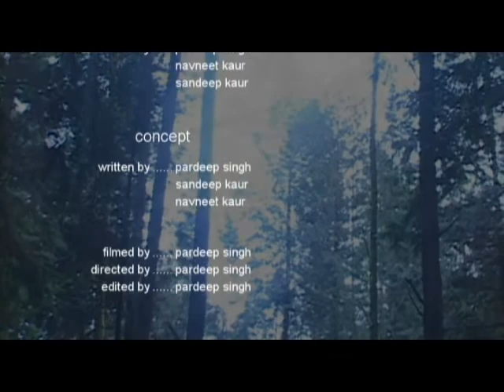Insperational Canadian Sikhs video on Naam (The Lords Name)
Inspirational video about Naam (the lords Name)